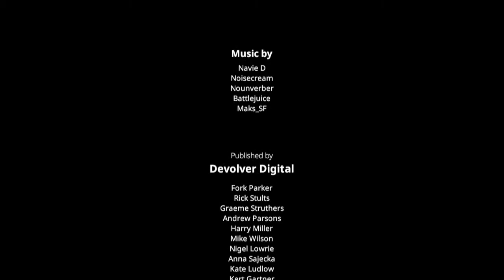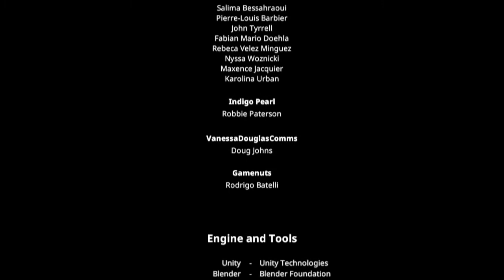My Friend Pedro - Finale "The Undeniably Least Edited.."